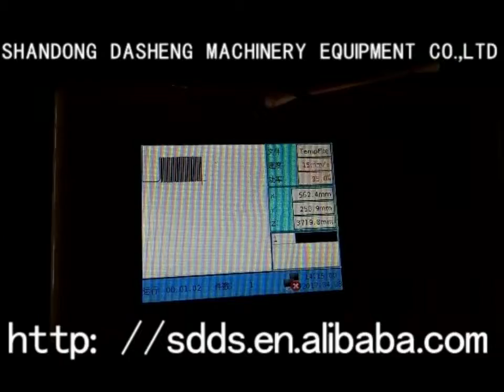HI- 1325 metal nonmetal laser cutters 150w cut stainless steel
This is metal nonmetal laser cutters 150w cut plywood, this is for cutting stainless steel(1.5mm), carbon steel(1.5mm), acrylic(30mm)&plywood